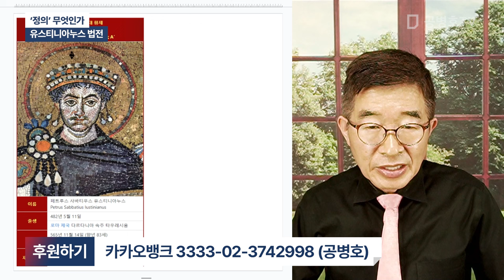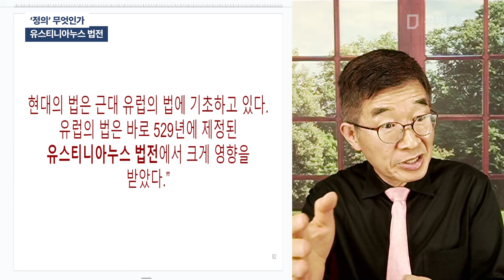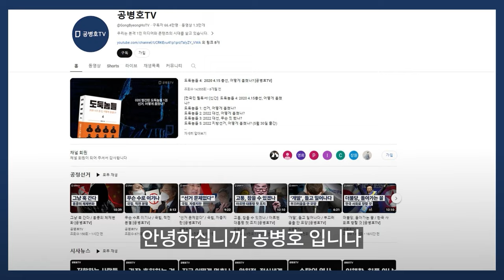'정의' 무엇인가 / 유스티니아누스 법전 [공병호TV]